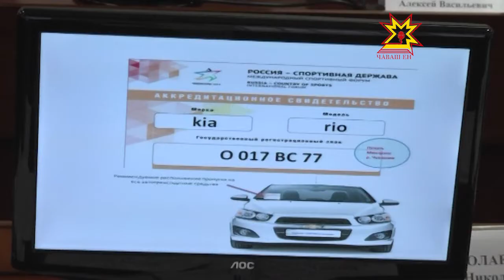Члены оргкомитета форума «Россия — спортивная держава» провели финальное заседание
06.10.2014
К международному форуму «Россия — спортивная держава» готово всё. Сегодня члены оргкомитета собрались на финальное заседание и обсудили ключевые вопросы.